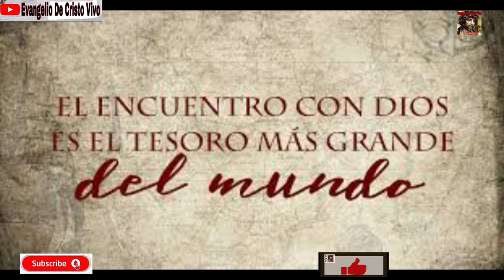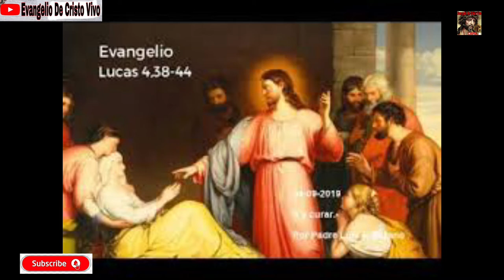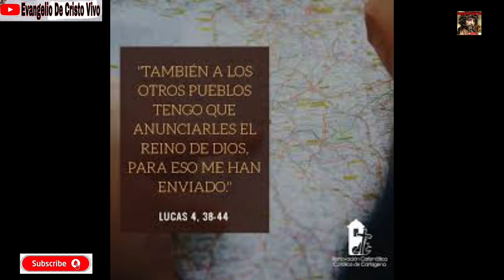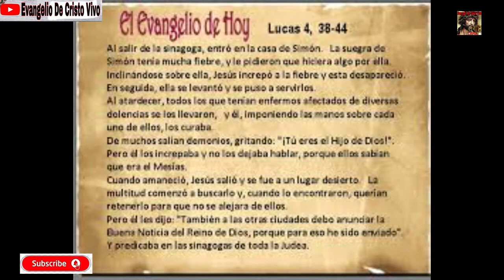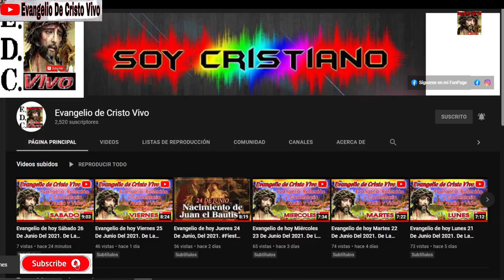Evangelio De hoy Miércoles 01 De Septiembre Del 2021 De La 22ª Semana Del T.O. Rev.